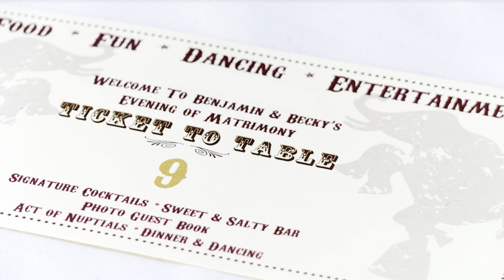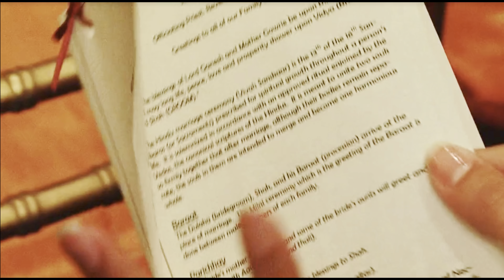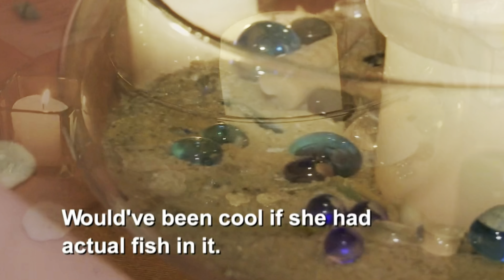TLC's Four Weddings Was a Fever Dream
I used to love this weird wedding game show.
Four Weddings Commentary Video/ Deep Dive Synopsis
Scenes from TLC's Four Weddings.

Welcome to my variety channel of geeky, unsolicited opinions. This is my first official video! Safe to say this one is rougher than the rest in my backlog of scheduled content, but I appreciate any support! Lots of gaming, travel, tv & movie, and urban legend commentary videos are coming up every. single. week.